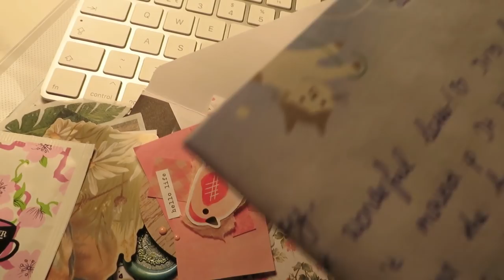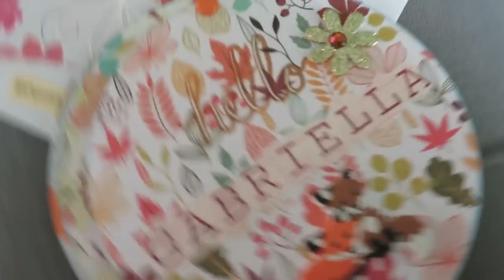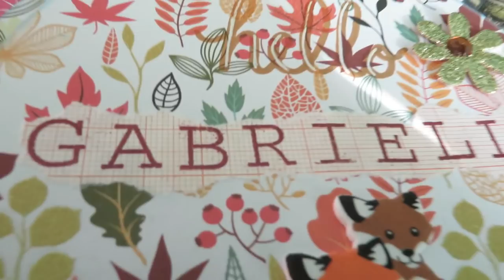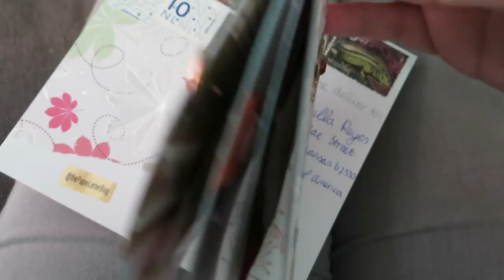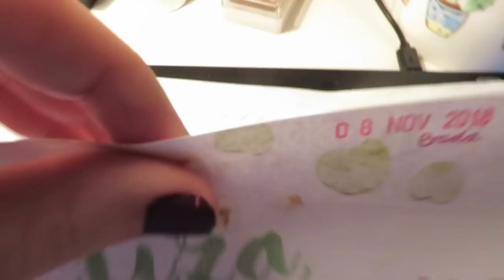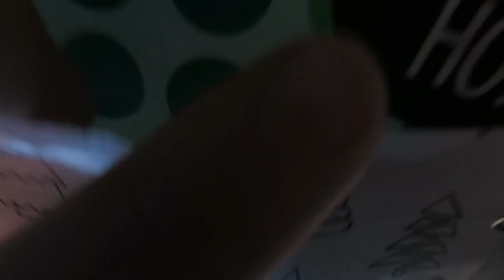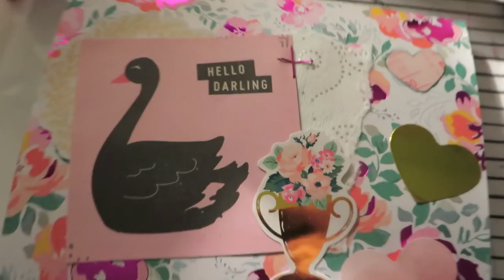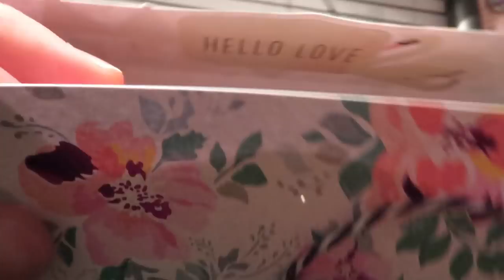Flat Snail Mail Ideas - Sharing my Outgoing Mail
Need some more ideas for your penpal letters or happy snail mail? I've got you covered! In this 17 minute long video I show you tons of outgoing mail, which should help get you inspired! Supplies and more ⬇

Craft Essentials
Easy Clean Mat

3 Way Corner Punch

Maggie Holmes Sticker Book

Pink Paislee ‘Fancy Free’ 12x12 Paper Pad